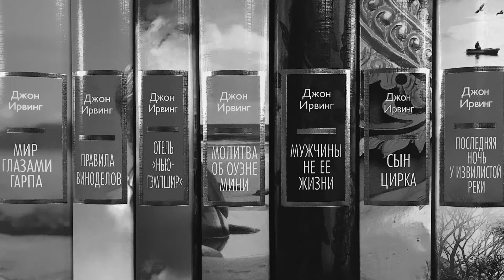Моя темная Ванесса, Ли Бардуго, Дьявол всегда здесь | прочитанное в марте, часть 2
Привет! Рассказываю про ключевой роман 2020-го года, про забористую подростковую клюкву, по которой только что вышел сериал, про пару нон-фикшенов (история Англии и искусство), про один из лучших романов об ужасе человеческом.

Тайм-код:
00:00 - вступление
01:00 - Кейт Элизабет Расселл "Моя темная Ванесса"
10:44 - Ли Бардуго, трилогия "Гриша"
20:03 - Робертсон Дэвис "Мир чудес"
21:13 - Питер Акройд "История Англии: Тюдоры"
25:42 - Майкл Тейлор "Нос Рембрандта"
27:22 - Дональд Рэй Поллок "Дьявол всегда здесь"
35:52 - в заключение

Книги из видео:
1. Кейт Элизабет Рассел. Моя темная Ванесса
2. Ли Бардуго. Трилогия "Гриши"
3. Робертсон Дэвис "Мир чудес"
4. Питер Акройд "История Англии. Тюдоры"
5. Майкл Тейлор "Нос Рембрандта"
6. Дональд Рэй Поллок "Дьявол всегда здесь"